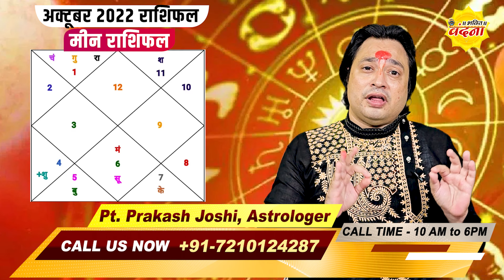मीन राशि अक्टूबर 2023 ll अचानक होगा धन लाभ ll 8 घटनाएं शुभ 6 सावधानियां | Pt. Prakash Joshi